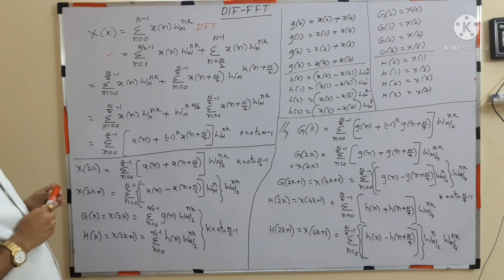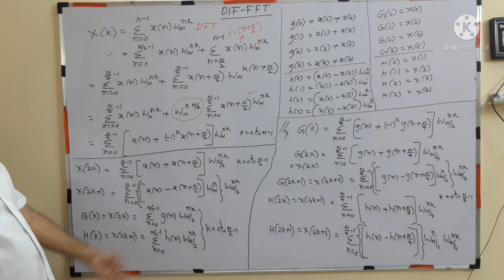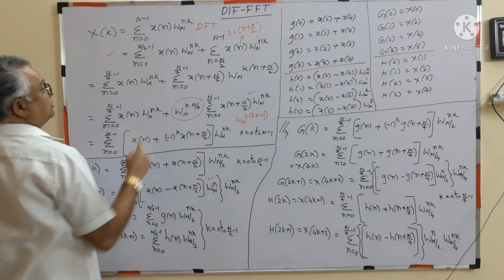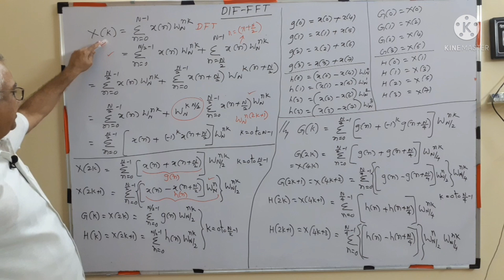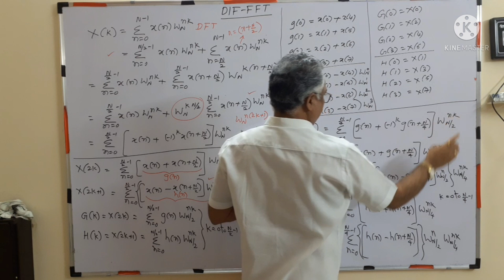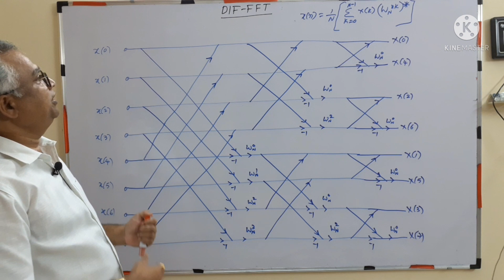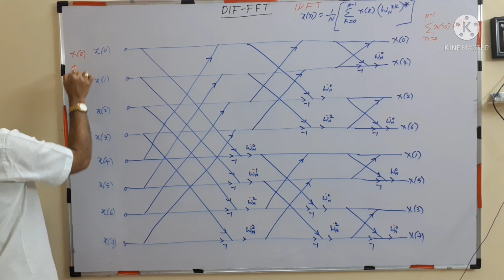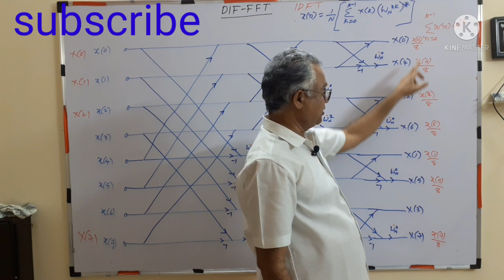DSP 19: DIF-FFT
DIF-FFT algorithm ,
 flow graph,
Inverse DFT using same signal flow graph,